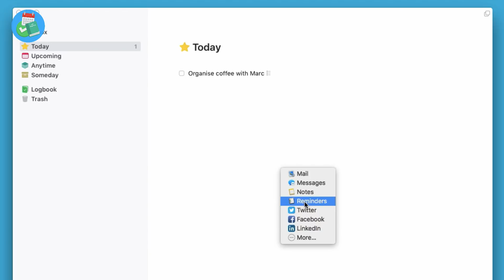How to Pick The Right To Do List App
Stop doing busywork! Try Bento Focus Find the best productivity tools with our ✅ Pick the perfect to-do list application course (2.0 edition)

After spending countless hours exploring to-do list applications, reviewing them, using them and testing their practicalities, it does take time to find the perfect to-do list app.

In the next few weeks, I'll be sharing my full recipe for finding those perfect tools hopefully providing you with the guide to getting that ideal to-do list app.

MY SKILLSHARE CLASS IS LIVE - How to Find Your Perfect To-Do List App

// YOUTUBE COMMENT
How to share a task/project on Things 3:

/// MUSIC USED

// ABOUT

Remote-working marketer by day, Productivity app reviewing YouTuber by night. Based in the UK. Enthusiastic about technology! Keep Productive is a community dedicated to helping you find the best productivity applications and achieving your goals through interviews/advice with experts in the productivity field. You can find out more about Keep Productive over Keep Productive is a community dedicated to helping you find the best productivity applications and achieving your goals through interviews/advice with experts in the productivity field. You can find out more about Keep Productive over Find the perfect productivity tools with Tool Finder
POPULAR TOOLS